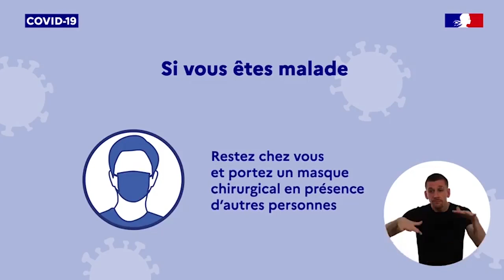Le Maire de La Seyne fait le Point sur la Situation, le 10/05/2020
... Le Maire de La Seyne fait le Point sur la Situation, le 10/05/2020 ... en savoir plus